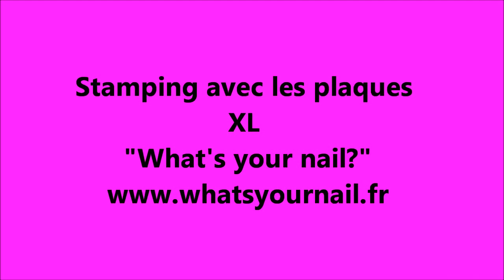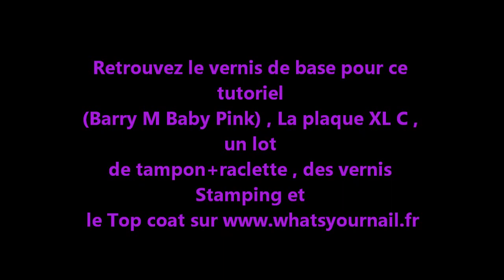Tutoriel Plaques XL "What's your nail?"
Voici comment réaliser des stamping avec nos plaques XL disponibles en boutique